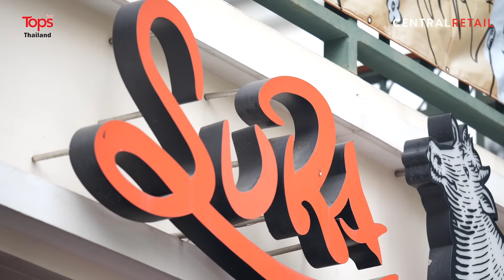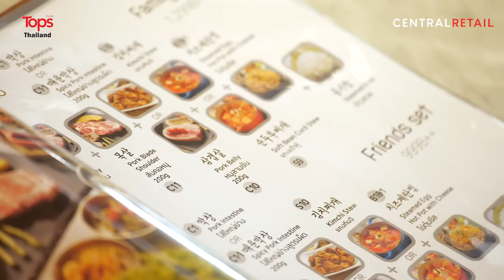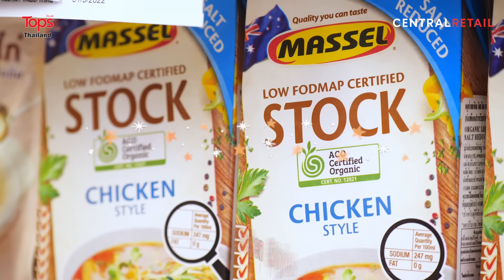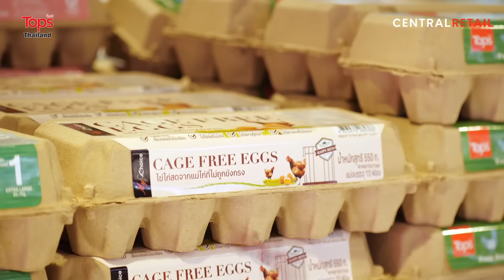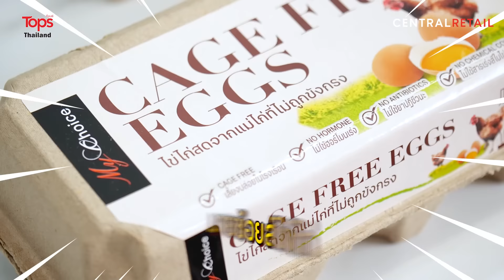เมนูเกาหลีรับหน้าร้อน “บะหมี่เย็น” l Food Hacker EP.56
💦 สวัสดีปีใหม่ไทยคร๊าบบบ เชฟเกมเพลย์ขอต้อนรับเข้าสู่เทศกาลสงกรานต์ด้วยการพาเพื่อนๆ ไปทานอาหารเกาหลีสุดชื่นใจอย่าง “มุลแนงมยอน” บะหมี่เย็นสไตล์เกาหลีที่ร้าน “SURA BBQ by Korean Chef” ซึ่งตั้งอยู่ในพิกัดโครงการ The Manor สุขุมวิท 39 ใจกลางเมือง โดยการันตีความอร่อยด้วยดีกรีมิชลิน 4 ปีซ้อนในสาขาเกาหลีใต้อีกด้วยครับ!
🇰🇷 สำหรับสาขาที่ไทยก็อร่อยระดับมิชลินได้ไม่แพ้สาขาเกาหลี เพราะมีเจ้าของร้านชาวเกาหลีมาเสิร์ฟและบริการให้ถึงที่ เชฟเกมเพลย์คอนเฟิร์มเลยครับว่าอาหารรสชาติสำเนาถูกต้องแบบต้นตำรับทุกจาน โดยเฉพาะเมนู “มุลแนงมยอน” ที่เสิร์ฟมาในรูปแบบน้ำซุปเกล็ดน้ำแข็ง รสชาติหอมหวาน กลมกล่อม เข้ากันดีกับเส้นสัมผัสเหนียวหนึบเป็นที่สุด
😋 ทานที่ร้านแล้วติดใจจนต้องขอกลับมา Hack สูตรฝากเพื่อนๆ กันแบบด่วนๆ ไปดูกันว่าเมนูบะหมี่เย็นสไตล์เกาหลี สูตรเชฟเกมเพลย์ จะทำง่าย และอร่อยชื่นใจขนาดไหน ติดตามชมในรายการ 🍳 Food Hacker EP.56 ต้อนรับวันสงกรานต์พร้อมกันได้เลยตอนนี้คร๊าบบบ…
วัตถุดิบ
1. My Choice สาลี่สีทอง
2. My Choice  แตงกวาญี่ปุ่น
3. วุ้นเส้นเกาหลี
4. น้ำสต๊อกไก่
5. My Choice ไข่ไก่สดจากแม่ไก่ที่ไม่ถูกขังกรง
6. My Choice น้ำแร่ 100%
7. Tops งาขาว
8. My Choice วาซาบิชนิดหลอด
1. เริ่มต้นทำเมนูนี้จากการต้มไข่ โดยตั้งหม้อบนเตาไฟ เติมน้ำแร่จาก My Choice แล้วปรับระดับไฟปานกลาง จากนั้นนำ My Choice ไข่ไก่สดจากแม่ไก่ที่ไม่ถูกขังกรง ใส่ลงในหม้อต้มน้ำ ใช้เวลาต้มไข่ประมาณ 10-15 นาที เมื่อครบเวลาที่กำหนดแล้วให้ตักขึ้นมา แกะเปลือกไข่ให้หมด หั่นครึ่ง และวางพักไว้
2. มาต่อกันที่ขั้นตอนต้มวุ้นเส้นเกาหลี โดยตั้งหม้อบนเตาไฟและเติมน้ำแร่จาก My Choice อีกครั้ง แล้วปรับระดับไฟปานกลาง รอจนน้ำเดือด แล้วค่อยใส่วุ้นเส้นเกาหลีตามลงไปในหม้อ
3. เทน้ำสต๊อกไก่ใส่ลงในภาชนะ แล้วนำไปแช่ในช่องฟรีซ ให้น้ำซุปมีลักษณะเป็นก้อนน้ำแข็งและเย็นจัด
4. นำ My Choice สาลี่สีทอง และแตงกวาญี่ปุ่นมาล้างในน้ำสะอาด แล้วหั่นเป็นชิ้นๆ ให้มีลักษณะเป็นแผ่นบางๆ ทั้ง 2 วัตถุดิบเลยครับ
5. เมื่อได้น้ำซุปตามที่ต้องการแล้ว ให้นำออกจากช่องฟรีซ แล้วใช้ส้อมค่อยๆ ขูดจนมีลักษณะเป็นเกล็ดน้ำแข็ง
6. เมื่อวุ้นเส้นที่ต้มไว้เริ่มสุกแล้ว ให้ตักขึ้นมาจุ่มไว้ในชามน้ำสต๊อกไก่ เพื่อให้วุ้นเส้นซึมซับรสชาติกลมกล่อมของน้ำซุป ในขณะเดียวกันก็ทำให้คลายความร้อนได้อีกด้วย
7. ตักน้ำซุปที่เป็นเกล็ดน้ำแข็งใส่ลงในภาชนะเสิร์ฟ ตามด้วยวุ้นเส้นเกาหลีปรุงสุก แล้วราดน้ำซุปที่เป็นเกล็ดน้ำแข็งลงบนวุ้นเส้นอีกครั้งให้ทั่วทั้งชาม
8. ตกแต่งให้อาหารน่ากินเพิ่มเติมด้วยสาลี่ แตงกวาญี่ปุ่น และไข่ต้ม ปิดท้ายด้วยการโรยงาขาวคั่ว เพื่อเพิ่มความหอมกลิ่นงา
9. หากใครชื่นชอบรสชาติเผ็ดร้อน ก็สามารถบีบ My Choice วาซาบิ ลงบนไข่ต้มในปริมาณที่ต้องการ เพียงเท่านี้ก็พร้อมรับประทานอาหารเกาหลีในช่วงวันหยุดสงกรานต์ แทนการเล่นน้ำที่สดชื่นฉ่ำใจไม่แพ้กันคร๊าบบบ…
🛒 ช็อปวัตถุดิบทำเมนู “บะหมี่เย็นเกาหลี” คลิก
🛒 Shop ingredients at Tops Online Click!
ฟรี! โค้ดส่วนลดสำหรับลูกค้าใหม่ 200.- เพียงช็อปครบ 1,500.-/ใบเสร็จ ที่ท็อปส์ ออนไลน์  เพียงกรอก Code: SHOP200
ติดตามรายละเอียดเพิ่มเติม คลิก!